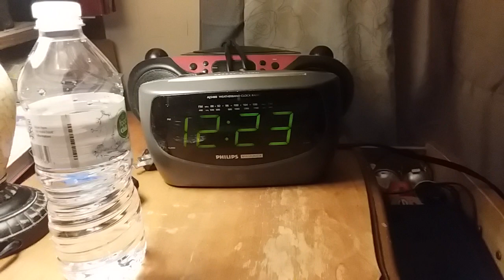Postgame on Radio